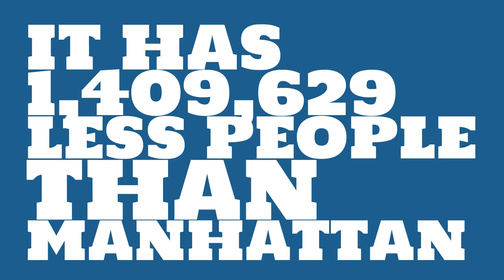How big of a city is Scottsdale, AZ?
What is the population of Scottsdale, AZ? How does the size of Scottsdale, AZ compare to other cities?